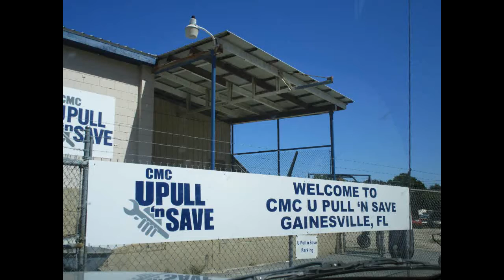Scrap Metal Run in Florida